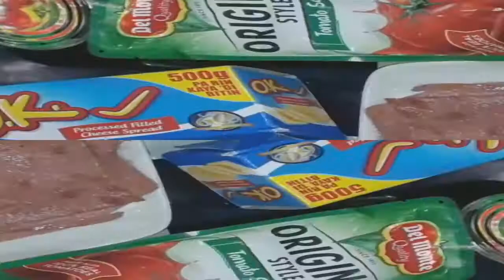HOMEMADE PIZZA NO BAKE (Without Oven) / DIY Pizza